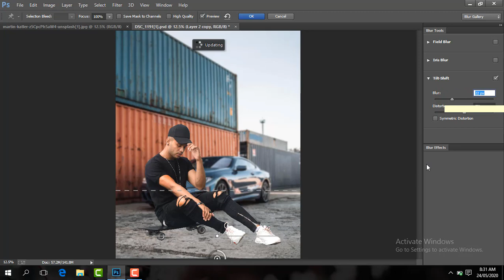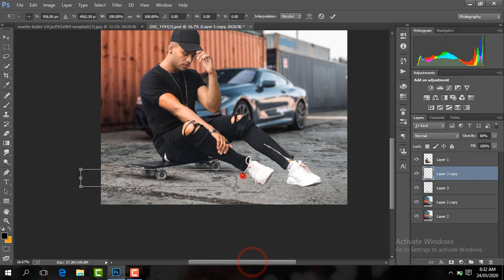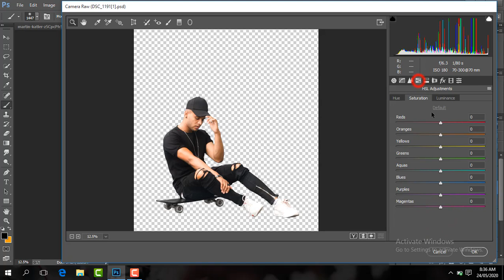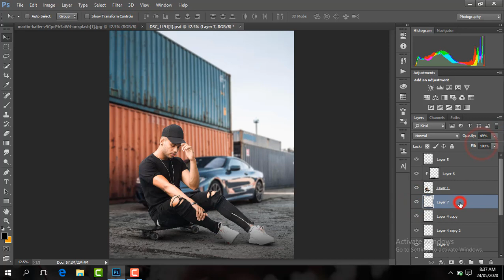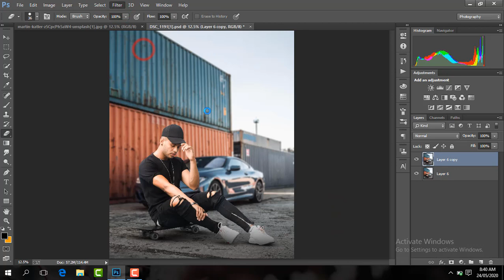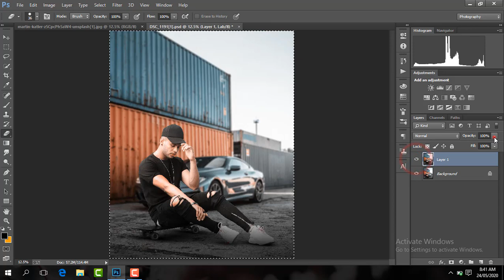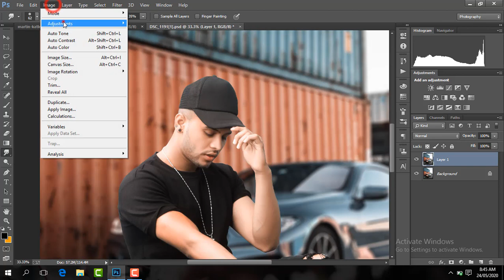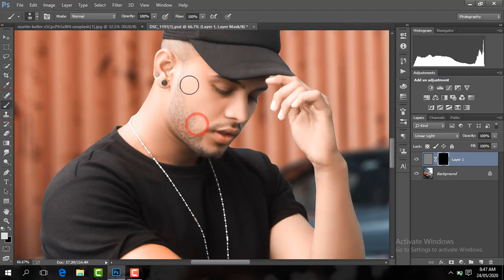Creative Photoshop Manipulation Tutorial NSB Pictures Taukeer Editz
stock link !!  background link

hair brush download link

face smooth download link